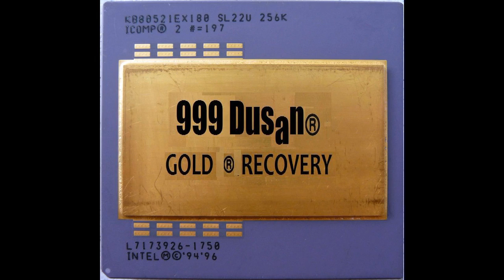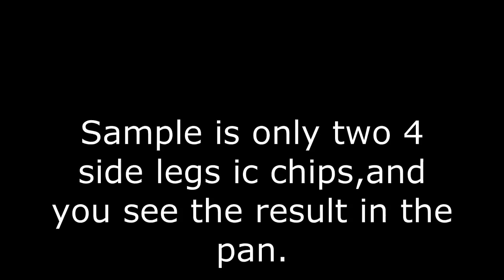Gold Bonding Vire Recovery With Hand Engraver Machine.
Hello freinds,this is super cool technique to recover gold bonding vire from ic chips.Litle materijal to wash,high concentrate of gold vire powder,small amount acid to proces,absolutely beautiful.I litle chat in first part of video but on midle i show you how to doit.Samples in video is only two ic chips,but very son i will record total proces on biger amount of ic chips.Thanx for watching,subskrybe to the chanel.See you :